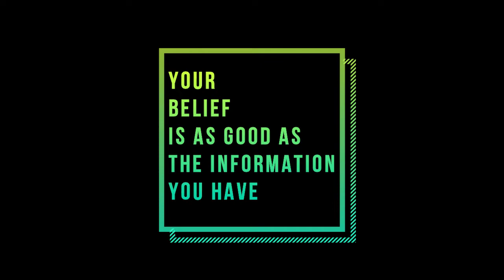Part 1 of 3: Who can you trust? আপনি কাকে বিশ্বাস করতে পারেন?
Mini Podcast Series: Belief vs Trust vs Scientific Evidence in 3 parts
বিশ্বাস বনাম ভরসা বনাম বৈজ্ঞানিক প্রমাণ - মিনি পডকাস্ট সিরিজ

Part 1 of 3: Who can you trust?
1. Can you trust people?
2. Can you trust your senses?
3. Your Belief is as good as the information you have

আপনি কাকে বিশ্বাস করতে পারেন?
1. আপনি কি মানুষকে বিশ্বাস করতে পারবেন?
2. আপনি কি নিজের ইন্দ্রিয়কে বিশ্বাস করতে পারেন?
3. আপনার বিশ্বাস যতটা তথ্য আছে ততই ভাল